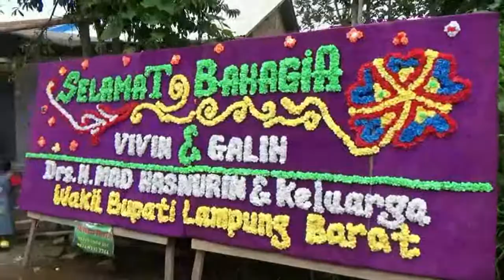Andika Corp. Hadirmu bagai mimpi